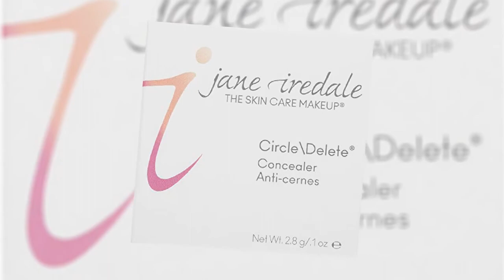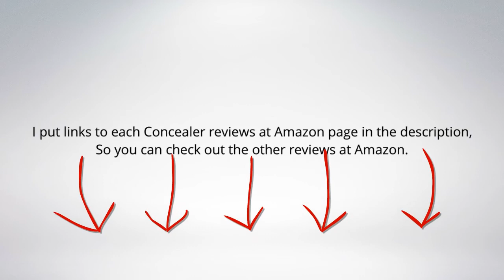Top 5 Best Concealer Reviews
I put links to each Concealer reviews at Amazon page in the description, So you can check out the other reviews at Amazon.

1. L.A. Girl Pro Conceal Set Orange, Yellow, Green Correctors
2. It Cosmetics Bye Bye Under Eye Full Coverage Concealer, Medium, 0.28 fl oz.
3. bareMinerals Stroke of Light Eye Brightener, Luminous 2, 0.18 Ounce
4. Revlon Photoready Concealer, Light Medium, 0.11 Oz
5. jane iredale Circle Delete Concealer, 0.10 oz.